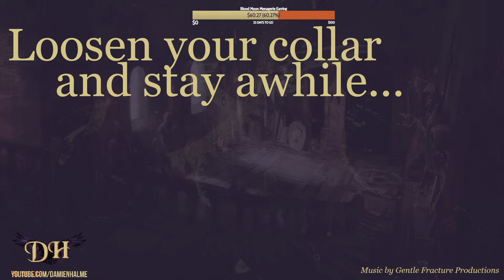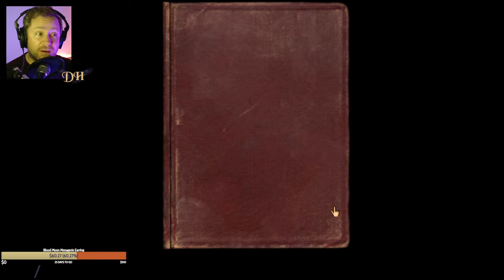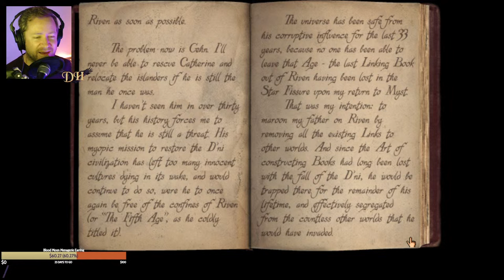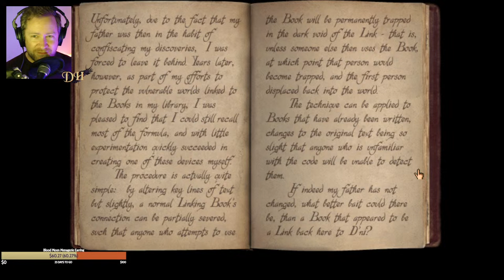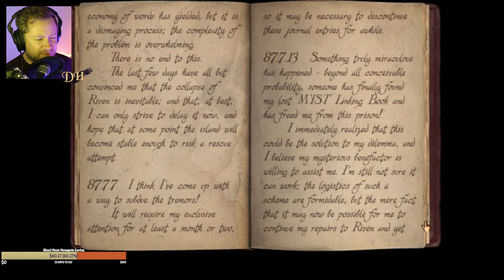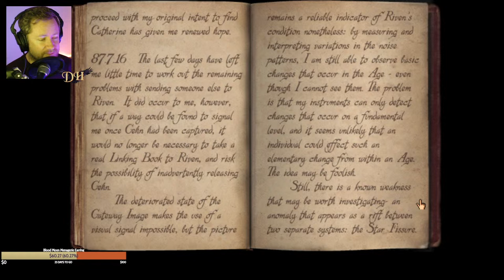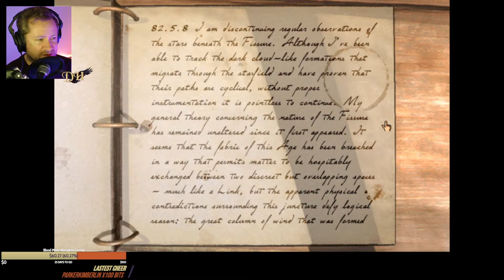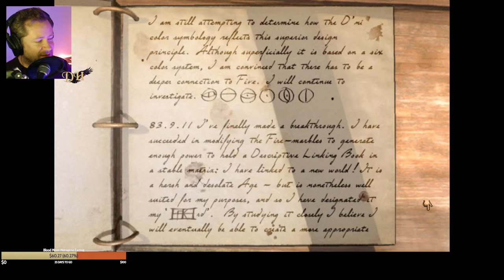From the beginning! || 1st Playthrough, please hint only if asked!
Excuse me, myster